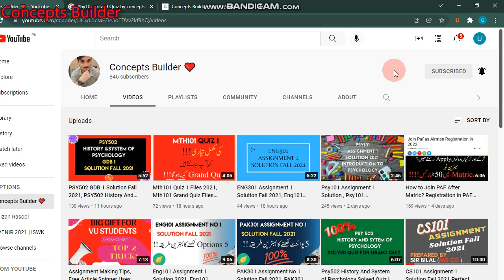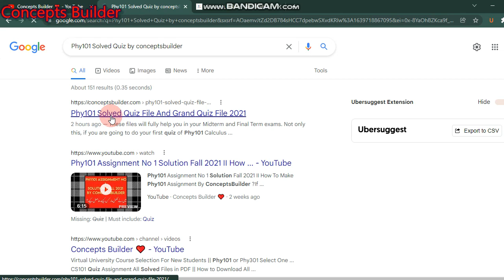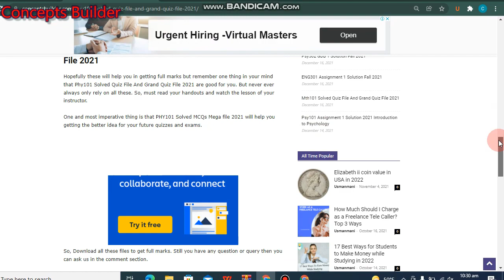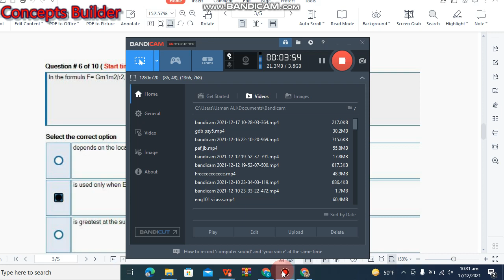Phy101 Solved Quiz Files And Grand Quiz Files 2021. PHY101 Physics Quiz Files Solution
Still searching for Phy101 Solved Quiz File And Grand Quiz File 2021? Then Good because All those students who are in search of Phy101 Solved Quiz File And Grand Quiz File, they have reached at the exact page. Because at this page we are going to offer you Phy101 Calculus and Analytic Geometry all quiz files.

These files will fully help you in your Midterm and Final Term exams. Not only this, if you are going to do your first quiz of Phy101 Calculus and Analytic Geometry then these Phy101 Solved Quiz File And Grand Quiz File will assist you at different stages.

phy101 mcqs file
How to attempt phy101 quiz?
phy101 complete detail for quiz
phy101 quiz 1 2021
phy101 quiz 1 guide
phy101
phy101 quiz 1
phy101 quiz guide
phy101 mcqs file
phy101 mcqs file for midterm
Mcqs file for phy101
phy101 ka quiz kesy dain
phy101 ka quiz kesy karain